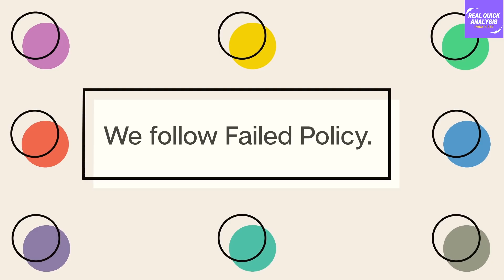Thank You President Trump for The First Big Decision on Tibet